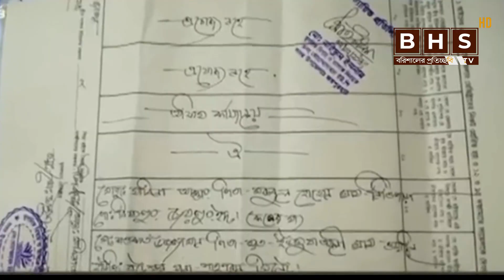বিয়ে করাই যেন পুলিশ সদস্যের নেশা!! এখন অব্দি করেছেন ৮ টি বিয়ে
বিয়ের দাবীতে অনশন,বিয়ের দাবিতে অনশন,বিয়ের দাবিতে প্রেমিকের বাড়ীতে প্রেমিকার অনশন,বিয়ের দাবিতে অনশন,বিয়ের দাবিতে প্রেমিকের বাড়িতে অনশন,বিয়ের দাবিতে প্রেমিকের বাড়িতে প্রেমিকার অনশন l,বিয়ের দাবি,প্রেমিকের বাড়িতে বিয়ের দাবীতে অনশন,অনশন,বরগুনাতে বিয়ের দাবিতে তরুণীর অনশন,বরগুনায় বিয়ের দাবিতে অনশন,লক্ষিপুরে বিয়ের দাবিতে প্রেমিকের বাড়ীতে প্রেমিকার অনশন,বিয়ের দাবিতে প্রেমিকের বাড়িতে প্রেমিকার অনশন,বিয়ের দাবিতে অনশন করল প্রেমিকের বাড়িতে
বিয়ের দাবিতে অনশন,বিয়ের দাবিতে প্রেমিকের বাড়িতে অনশন,বিয়ের দাবিতে প্রেমিকের বাড়িতে প্রেমিকার অনশন,বিয়ের দাবিতে প্রেমিকের বাড়িতে প্রেমিকার অনশন,বিয়ের দাবিতে প্রেমিকের বাড়িতে প্রেমিকার অনশন l,বিয়ের দাবিতে প্রেমিকের বাড়ীতে প্রেমিকার অনশন,বরগুনার চান্দখালিতে বিয়ের দাবিতে তরুণী,বরগুনায় বিয়ের দাবিতে অনশন,বিয়ের দাবিতে জামালপুরের মেয়ে বরগুনাতে,বিয়ের দাবিতে প্রেমিকের বাড়ির সামনে তরুণীর অনশন,বিয়ের দাবীতে অনশন,বিয়ের দাবিতে বরগুনায় তরুণী,বিয়ের দাবিতে অনশন